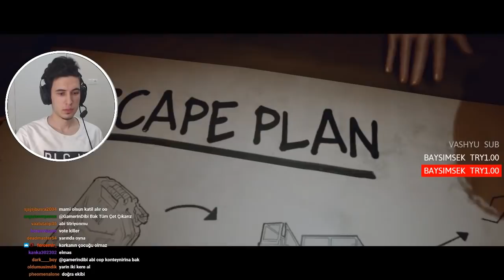YAVUZ ÖKSÜZ VE EKİBE KATİL DAYANMIYOR ! LAST YEAR THE NIGHTMARE TÜRKÇE